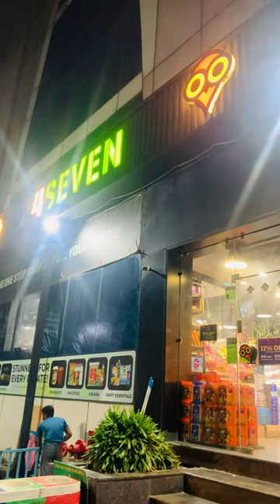What I eat in Dinner 24 Seven Convenience Store Edition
Have you heard bout koren convenience stores or 7/11 stores in abroad. Let me introduce you to an Indian Version of that. Meet 24 Seven, these stores are operational all night and all day. Loved their Vada Pav and Rajma Rice.